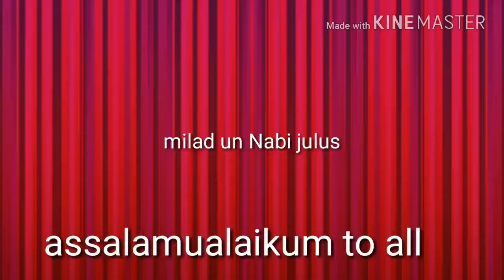Milad un Nabi julus @ gulbarga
Abubakar Khan Sk took part in the julus fare